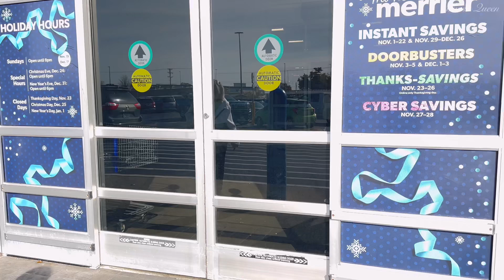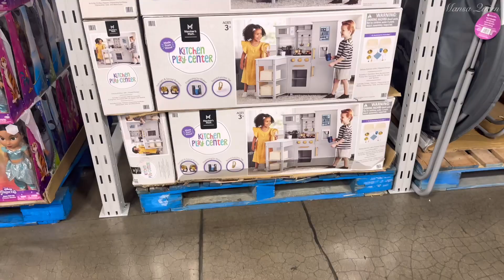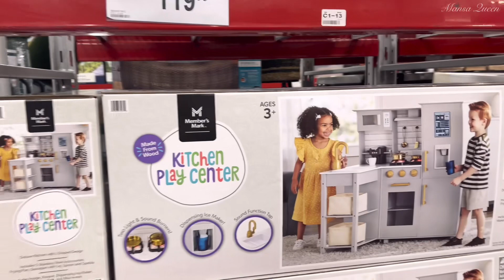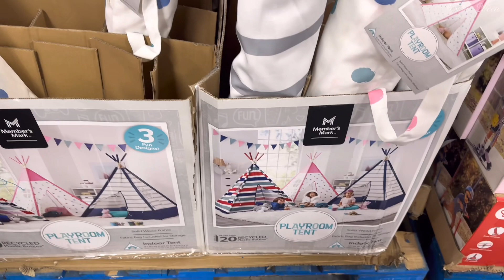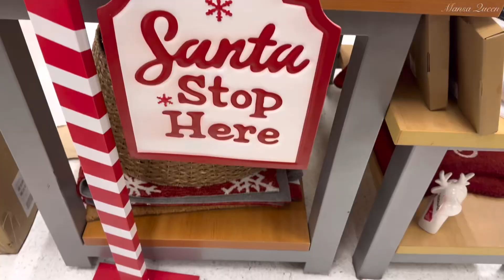Christmas Gift ideas At Sam’s Club for the whole family | TJ Maxx Christmas Decor Shop with me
Walmart red and silver heels (out of stock but other colors available)

My sister’s channel, WORLD OF TAAR also has bomb content on fashion & beauty! You’ll love her!

Acrylic teabag organizer